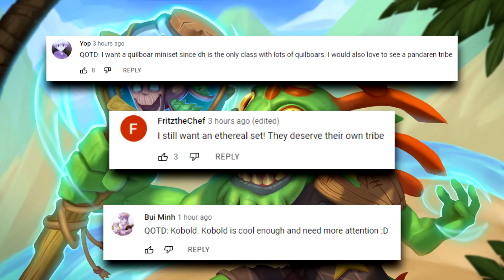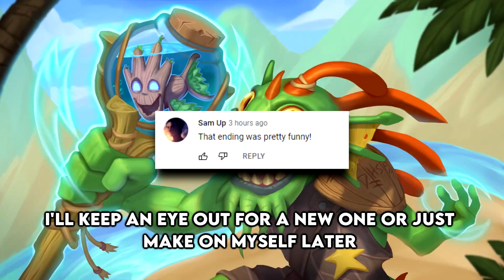The Most Stupid Or Genius BM? | Hearthstone Daily Moments Ep.2043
Timestamps:
00:00 - Moments
10:33 - Outro